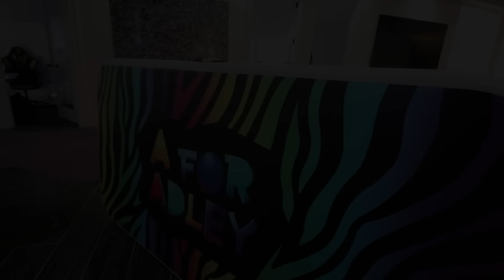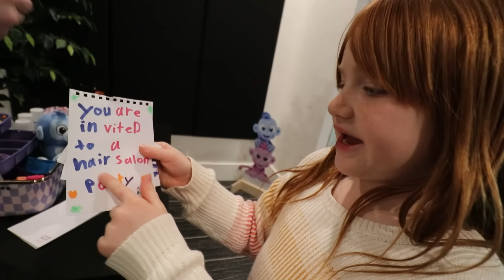ADLEY starts a SPACESTATiON SALON!! Free Hair Style and Fashion Makeover for crew! Adley's the Boss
the spacestation crew is lookin COOL 😎

HEY EVERYBODY!! Today when I got done at school I went to The Spacestation to visit my dad at work and we decided to do a FREE SPACESTATION HAIR SALON for the whole crew.. so we got all of our supplies together like : scissors, a mirror, hair dye, rubber bands, and a baby bib to keep their clothes from getting dirty! Then it was time to make some invitations, so I got some paper and some arts n crafts supplies to make some flyers. Then I went around the whole office and handed our the papers to everyone. By the time I got back downstairs to the salon we already had our first customer. He had a really cool "wave" in the front of his hair, so we decided to dye that blue with some white tips to make it look like an ocean wave. We also gave him a blue headband to match and we were done!! Before the customer could leave though, we had to take a picture, we take pictures with all of our customers! Our next client was Armani, she just wanted a simple style, so we decided to give her a mohawk with lots of gel! We also put some silver hair dye in to make it look like she had robot hair! Our next client was the pink monkey buddy.. she had hair EVERYWHERE! So we decided just to give it all a good brush to make it smooth. After a few more customers it was finally time for our last customer of the day.. VLOGGY! We made vloggy look REALLY pretty with hair clips, hair dye, and a good brush!

my last video - SPY KiD and SPY DAD the STORY!! Saving the City from Mr. Sunflower! Magic Library Stories by Adley

my dad's last video - ZOMBiE MOM and a SiCK NAVEY 💜 Making Waffles with Adley & Niko for a Breakfast in Bed surprise

watch the latest G for Gaming - CRAZY FAMiLY vs ZOMBiE NiKO 🧟 Adley wins gymnastics and Navey plays her new Roblox account!